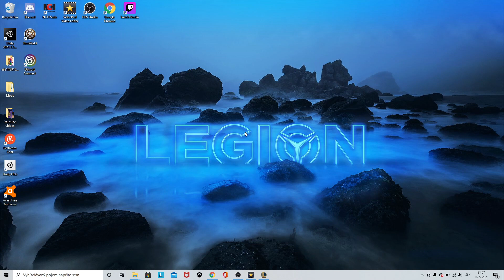LoL speedrun - Nocturne jungle clear